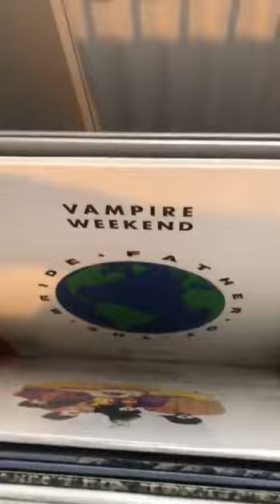Blake Richardson from new hope club Instagram live from March 25,2020